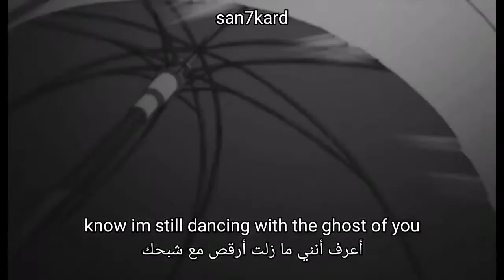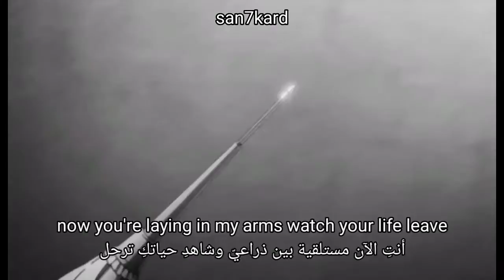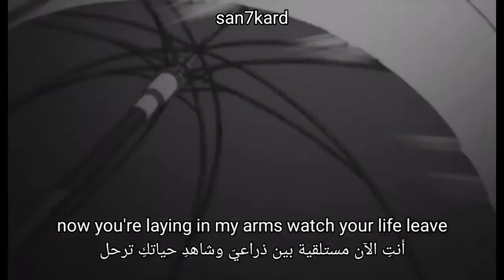rouri404 - Geíst (prod. 31sentinel)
support artist

support me

lyrics for "Geíst" by "rouri404" prod. "31sentinel" writers "rouri404" Album "404"

Lyric.

(English)

know im still dancing with the ghost of you
shadow moving on my wall when im alone inside my room
never got to tell you how i feel

shadow movin on the wall when im alone inside my room
when i knew you were the only one that

could heal or save me, im sinking
theres no escaping, we'll all be by ourselves in the end
knife inside my back thought i could call you my friend
always say im ok know its all pretend
focused on the wrong things
pulse been slowing down but still this shit does not alarm me
thought that i could make a difference, thought that id be there to fix it
now you're laying in my arms watch your life leave

(know im still dancing with the ghost of you, shadow moving on my wall when im alone inside my room, never got to tell you how i feel, tell you how i feel)

(tell you how i feel)

there's no escaping, we'll all be by ourselves in the end

(اللغة العربية)

أعرف أنني ما زلت أرقص مع شبحك
 الظل يتحرك على جداري عندما أكون وحدي داخل غرفتي
 لن أخبرك أبدًا بما أشعر به

 ظل متحرك على الحائط عندما أكون وحدي داخل غرفتي
 عندما علمت أنك الوحيد الذي

 يمكن أن يشفي أو ينقذني ، أنا غرق
 ليس هناك مفر ، سنكون جميعًا بأنفسنا في النهاية
 اعتقدت سكين داخل ظهري أنه يمكنني الاتصال بك صديقي
 دائما أقول أنا بخير أعرف كل شيء
 ركز على الأشياء الخاطئة
 النبض كان يتباطأ ولكن لا يزال هذا الهراء لا يزعجني
 اعتقدت أنه يمكنني إحداث فرق ، اعتقدت أن المعرف موجود لإصلاحه
 أنت الآن مستلقٍ بين ذراعيّ وشاهد حياتك ترحل

 (أعرف أنني ما زلت أرقص مع شبحك ، ظل يتحرك على جداري عندما أكون وحدي داخل غرفتي ، ولم يخبرك أبدًا بما أشعر به ، أخبرك بما أشعر به)

 لا مفر ، سنكون وحدنا في النهاية

Title

English:
rouri404 - Geíst (prod. 31sentinel) (lyrics video)
عربي:
rouri404 - Geíst (prod. 31sentinel) (مترجمة عربي)
Tags.

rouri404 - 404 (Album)